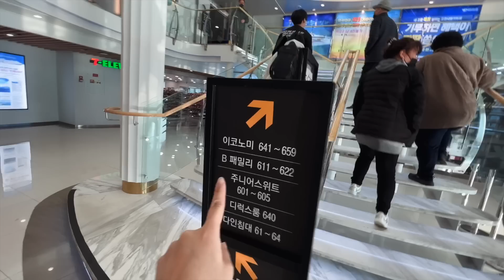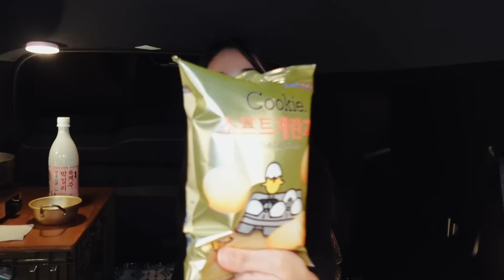배타고 제주도!! 가는데 16시간 걸렸다!! 장소도 계획도 아무것도 없네..? | 벚꽃보러 갔는데 날씨가..🌧️🌸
또하이🤍
벚꽃핀다고 해서
처음으로 또붕이랑 배타고 제주도라니..?!
낭만은 있는데 .. 이동시간 실화냐..?

사용장비⬇️

업투유 캠핑용 변기
제로썸 씽크대
꼼지락 평탄화 벨트

✔촬영 - 신또 / sony zv-1f & iphone13 pro
✔편집 - OPD (유부남)